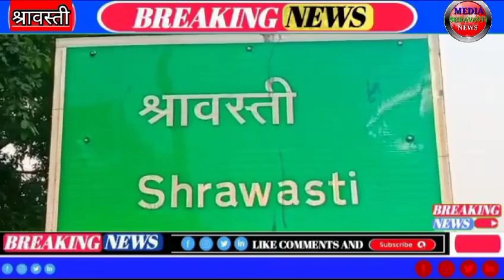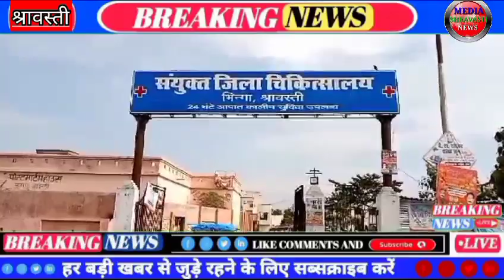नसबंदी के बाद भी महिला हुई प्रेगनेंट